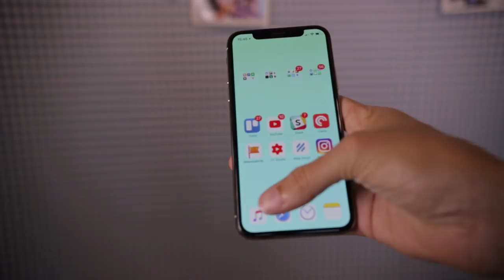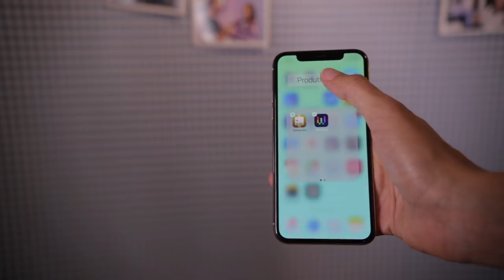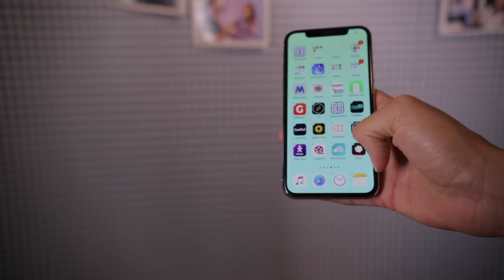Como Organizar os Aplicativos | Marília Guimarães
Se você é que nem eu e tem vários aplicativos instalados no seu iPhone, talvez essa forma de organizá-los te ajude a acessar mais rapidamente!
📽 Vídeos relacionados:
🔴 Gostou do vídeo? Assine o canal pra não perder nenhuma dica!
💎 Acompanhe o EntendendoiPhone 💎
Quer entrar em contato conosco, sugerir algum assunto para dica ou algo especial que esteja em mente?